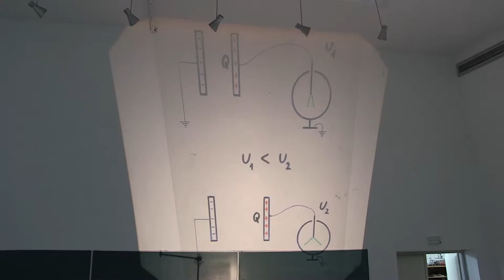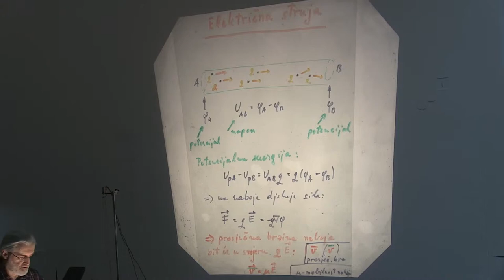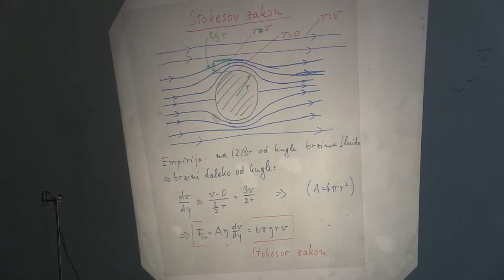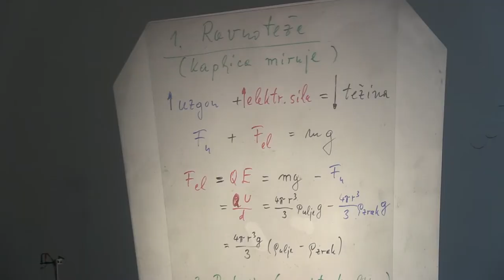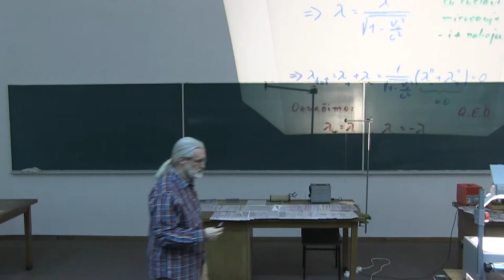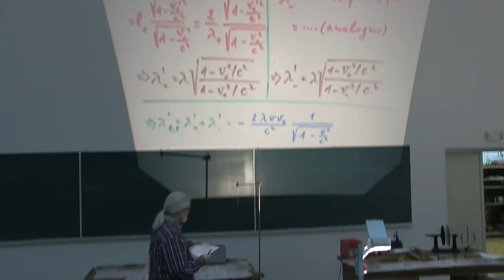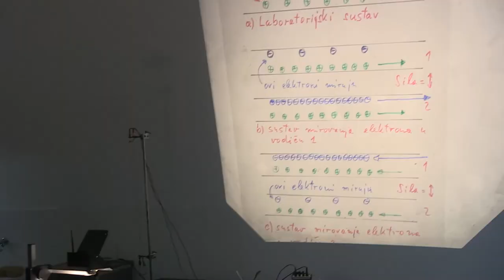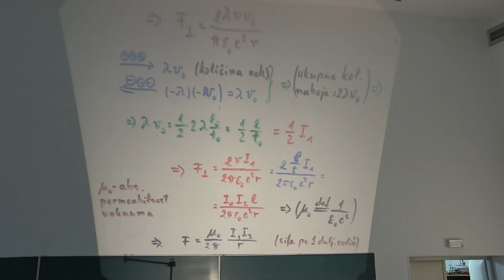Prof. Mladen Pavicic, Predavanja iz fizike, 2014-11-1, Sveuciliste u Zagrebu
Predavanja iz fizike za studente 1. godine (2. semestar) sk. god. 2013/14 Gradjevinskog fakulteta Sveucilista u Zagrebu, Hrvatska (11. predavanje, 1. sat, ELEKTROMAGNETIZAM: TEORIJA: napon kondenzatora, olovni akumulator, definicija struje i gustoce struje, vodljivost, otpor, Ohmov zakon, racunanje brzine gibanja elektrona u vodicu, odredjivanje naboja elektrona - Milikanov pokus, odredjivanevanje sile (izvod) kojom naboji u gibanju djeluju jedan na drugog; EKSPERIMENTI: promjena napona kondezatora udaljavanjem ploca, struja elektrona u katodnoj cijevi (vizualizacija fluorescencijom), privlacenje i odbijanje struja u vodicu). Predavac: Prof. Mladen Pavicic, redoviti profesor u trajnom zvanju, procelnik Katedre za fiziku. Lectures in Physics given (in Croatian) to students (1st year, 2nd term, year 2014) at the Faculty of Civil Engineering, University of Zagreb, Croatia (11th lecture, part 1, Electromagnetism). Lecturer: Prof. Mladen Pavicic, Full Professor, Head of the Physics Chair.